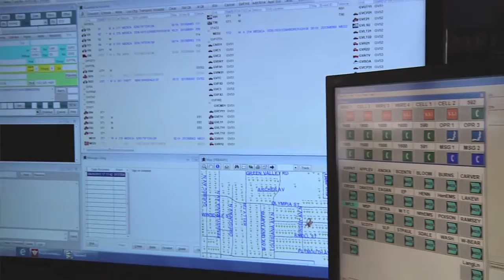Beyond the Badge, October 2013 — Edina Dispatches for Richfield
The City Council recently approved a four-year contract to provide 911 emergency dispatching services to the City of Richfield.